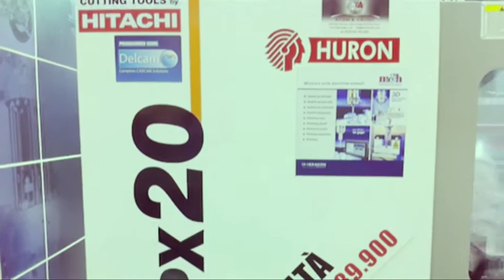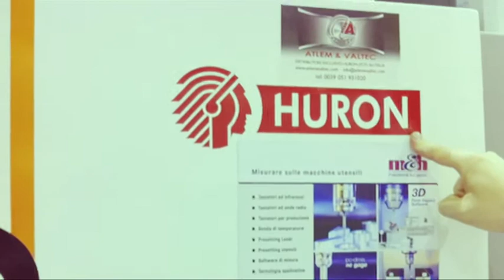BIMU Live - Atlem & Valtec distributore esclusivo Huron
Intervista a Marco Catalano